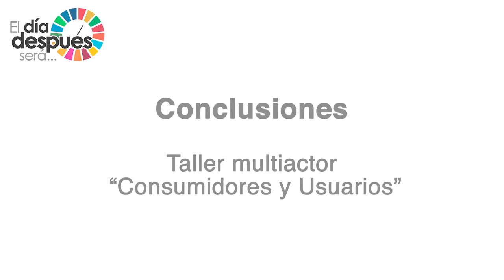Taller: Consumidores y usuarios. Nuevos roles y dificultades de acceso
Resumen del taller celebrado el 23 de febrero de 2021 sobre los cambios y tendencias en el consumo y en el acceso a servicios, y organizado por la comunidad “Desigualdad y nuevo modelo económico” de El Día Después